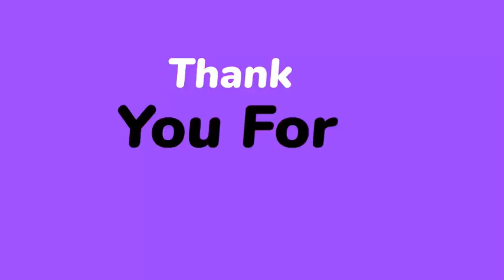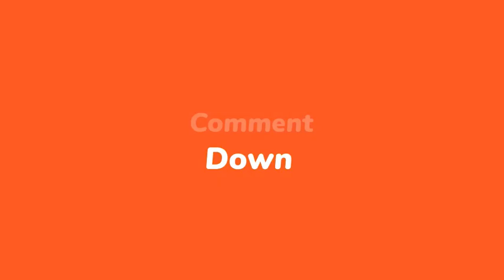Site Solèy bloke, Ti Gabriel ak GPÈP leve kanpe...Yo jwenn Ariel fè konplo pou touye Arnel Belizaire